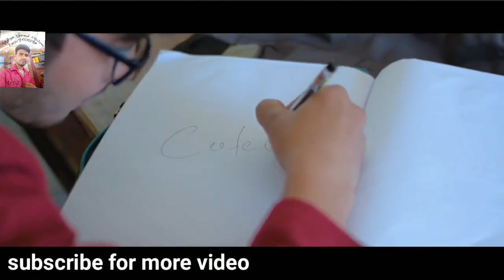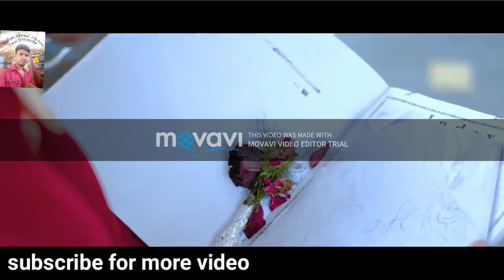pehla pehla pyar hai mujhe hone laga hai yaar